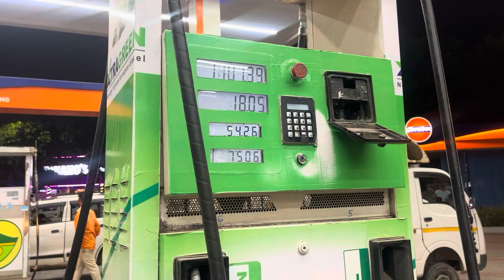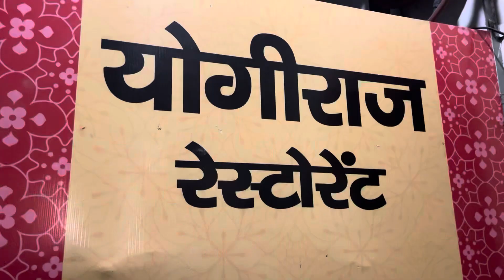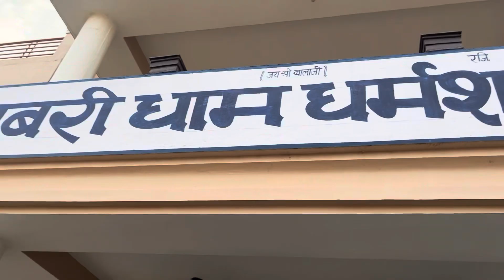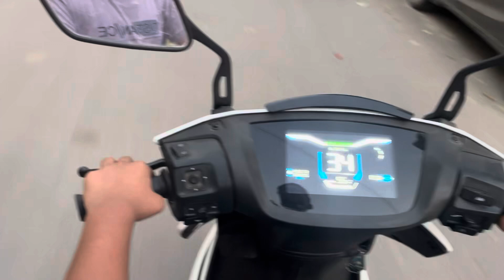mehandipur balaji main ho gaya Chamatkar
Mehandipur Balaji Mehandipur Balaji Tour Plan
Mehandipur Balaji Mandir | Balaji Mandir Rajasthan I
Mehandipur Balaji Yatra | Mehandipur Balaji Tour
Complete Information | Yatra Mitra

Thank